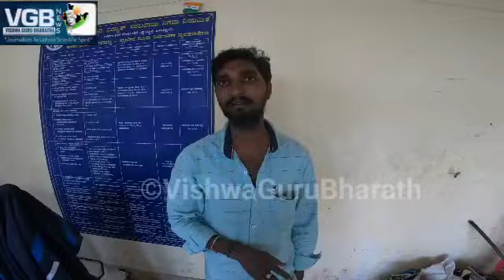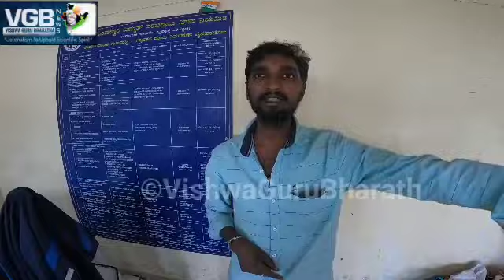ಪ್ರತಿಯೊಂದು ಕೆಲಸಕ್ಕೂ ಇಲ್ಲಿ ದುಡ್ಡು ಕೊಡಬೇಕು..! | electricity issue in Village | VGB News